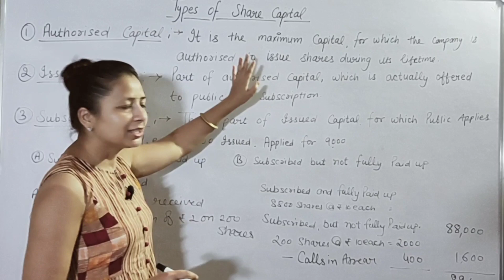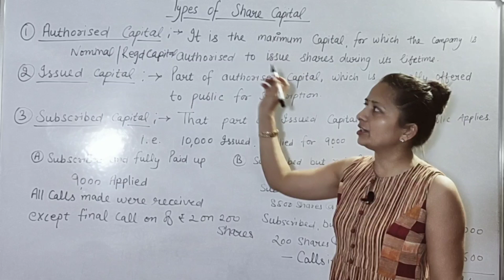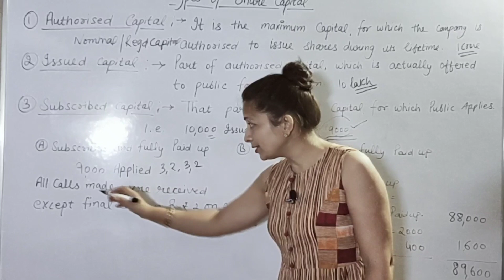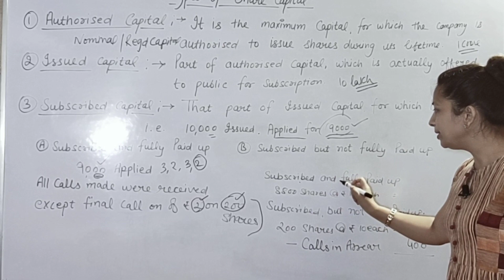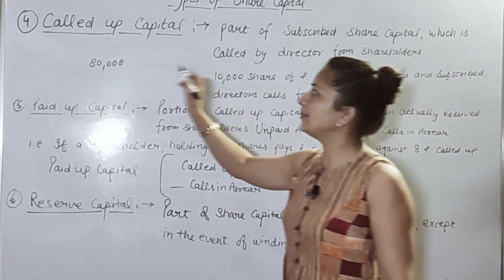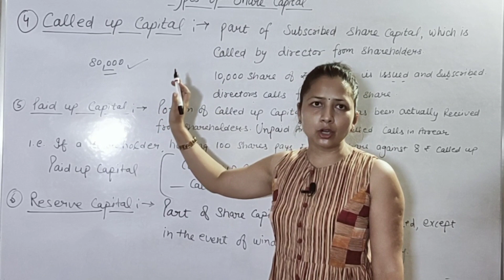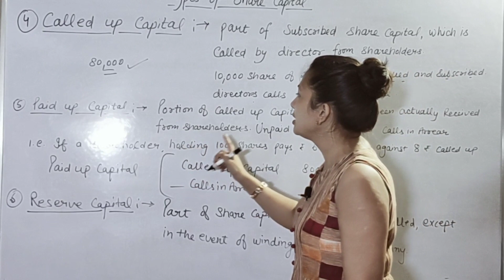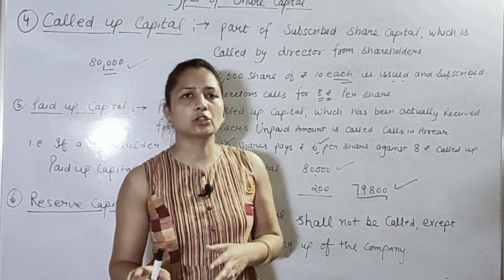#54, issue of shares| company accounts| +2 accounts| latest 2020